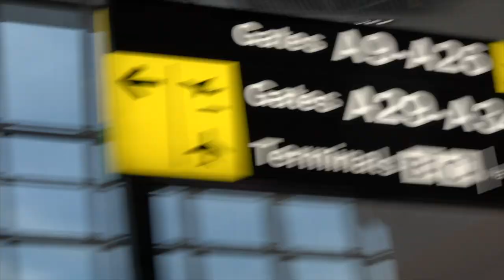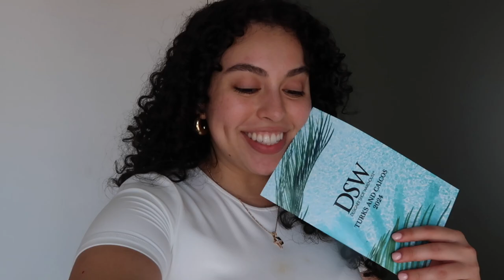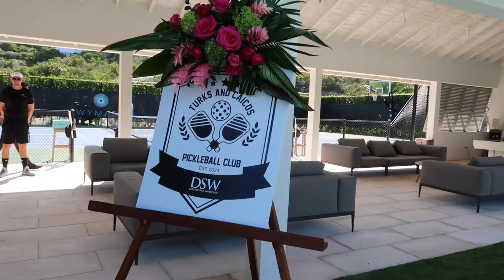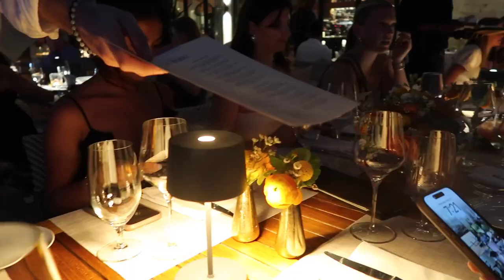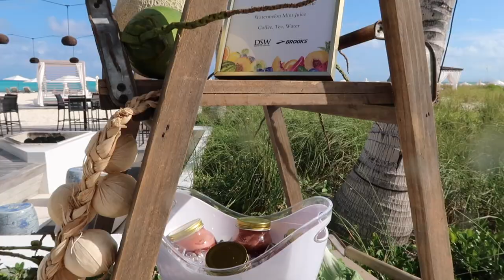TURKS & CAICOS GIRLS TRIP VLOG *best tropical vacay ever*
HI QUEENS♥

After a fan behavior winter in NYC, a little dose of Vitamin D is just want we needed. Let's tan and be hot and spend some fun times with the girls (new besties and old) while being spoiled by DSW! Still have to pinch myself every time we go on a brand trip together like WHAT? THANK YOU DSW for the trip of a lifetime!

Sarita Cuervo

MY FAVES

current sub count: 1.58K (thank you for being here)